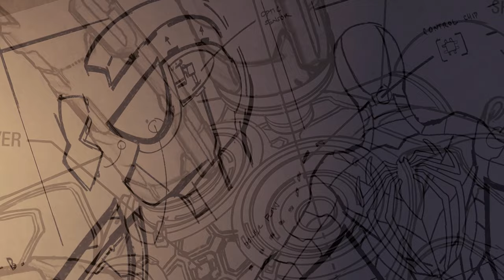Human Spider (Tobey Maguire) vs The Doc Ock (Alfred Molina)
Mods:
The Human Spider Suit by GuitarthVader
Expressive Combat by GuitarthVader
No Hud by immersion456
Zafite's Marvel's Spider-Man 2 Audio Overhaul
Photoreal Tobey Maguire Head Replace by Folksywig and GuitarthVader
Alfred Molina as Doctor Octopus by GuitarthVader